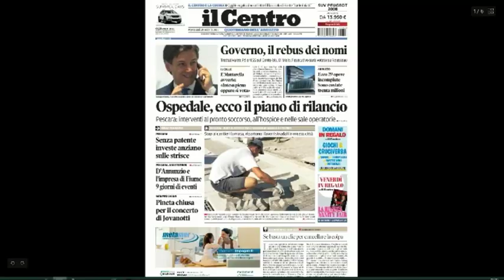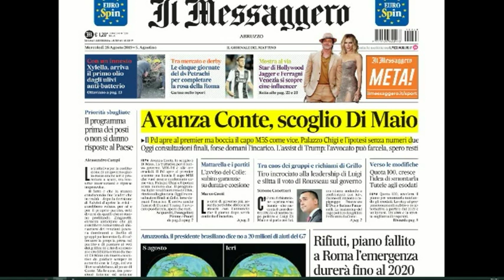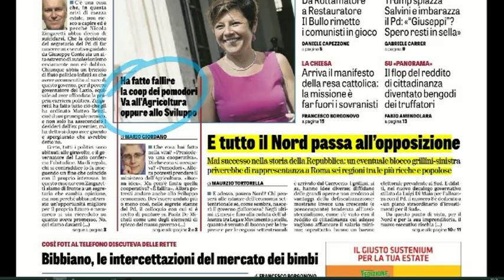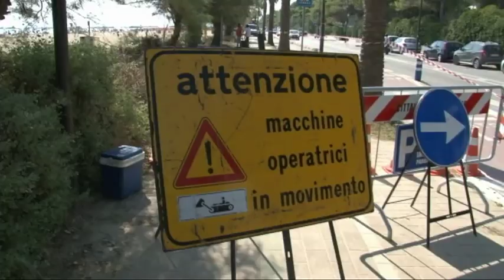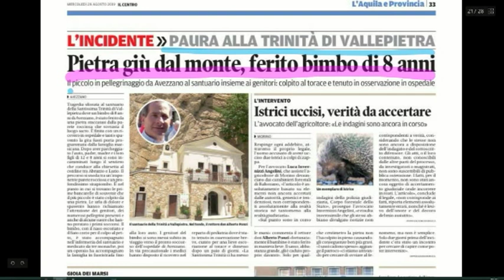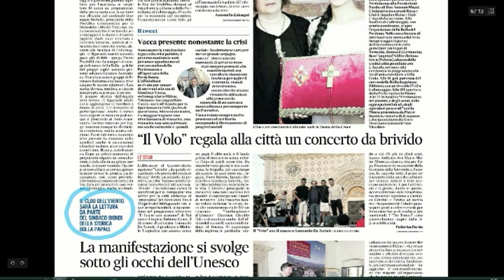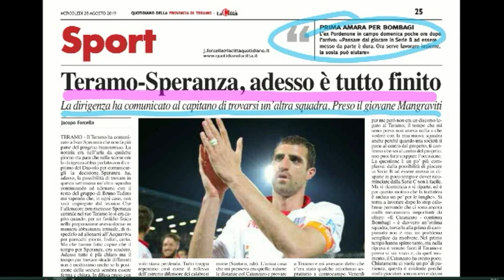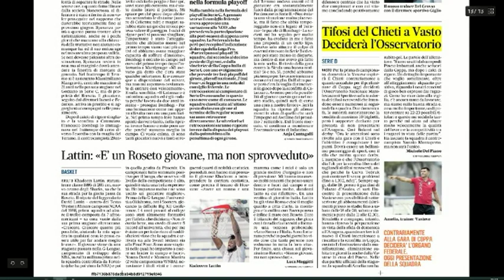Mattino Sei Rassegna Stampa di Mercoledì 28 Agosto 2019